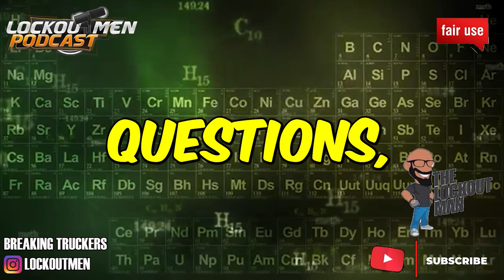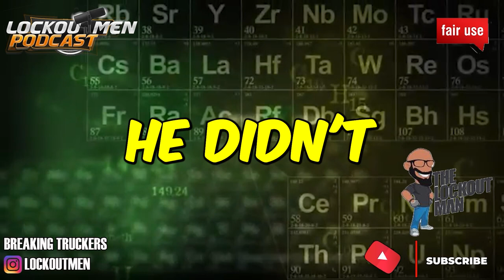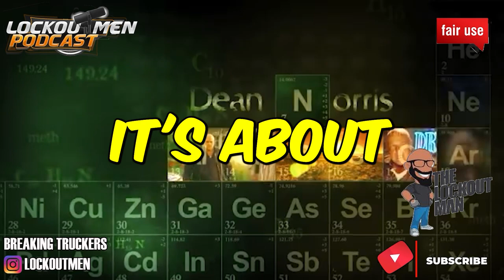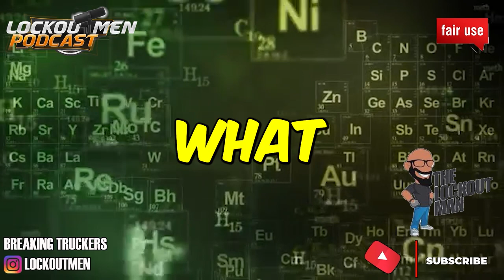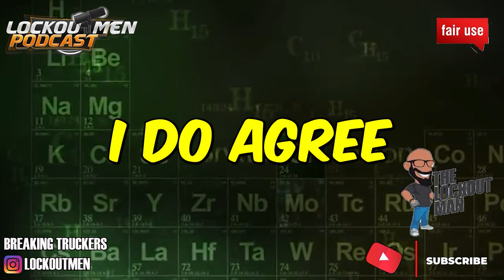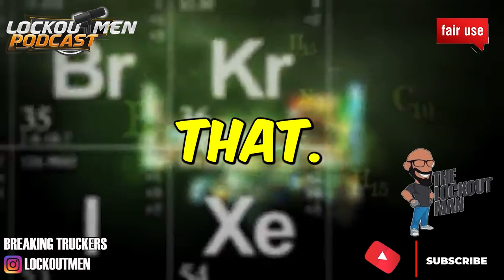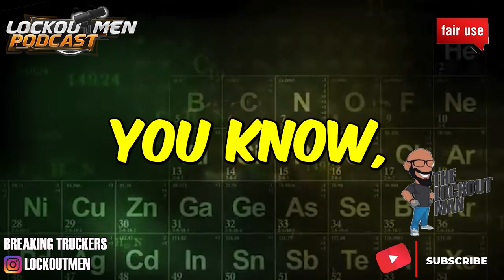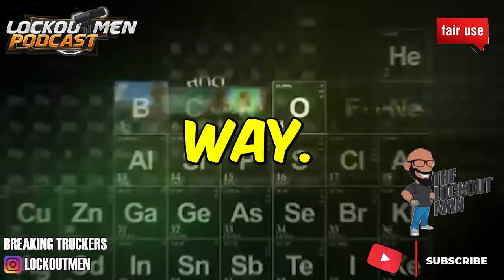LEARNING And Practicing IN TRUCKING | Lockoutmen Rant 😧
In Today’s Episode: THE KEY TO EFFECTIVE LEARNING IN TRUCKING

If you enjoyed this video, please...